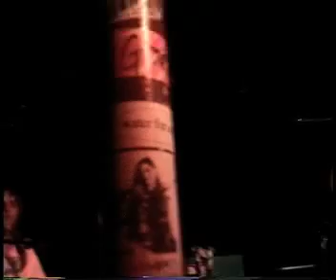Rock Me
Gracie Moon,  Dark Horse Tavern, Atlanta GA, 1994
Vocals: Holly Baumann
Drums: Kenny Cresswell
Guitar: Doug McCombs
Bass: Phil Skipper
Keyboards: Jez Graham